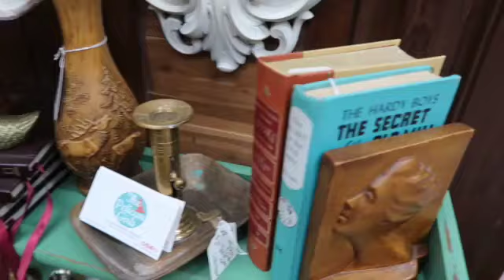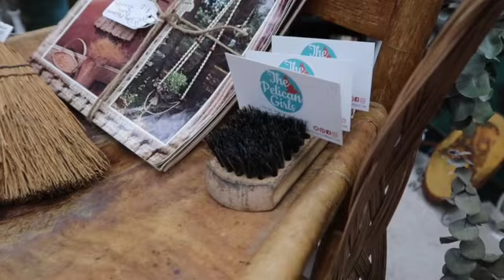Our Vintage Vendor Booths: June Check-in, Re-style, Add More Finds!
Just a quick check-in with our two booths & adding some new treasures!

Hi! We are Katrina & Lexi - a mother-daughter duo who loves anything vintage, retro, repurposed, & unique. Together we travel around to dig through thrift stores, garage sales, estate sales, flea markets, & more looking for treasures!

Some of our finds end up on Katrina's eBay or Lexi's online stores. Some we stock our vendor booth in Jennings, Louisiana, with. And then some we bring to our vendor markets we host around Southwest Louisiana!

Yep, we run an event hosting business, Magnolia Town Market, together too! We will be sharing preparations for those events too!